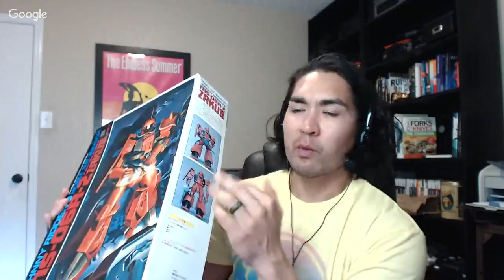Five Used Items That Sell On Ebay For Good Profit!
In this video I show you Five Used Items That Sell On Ebay For Good Profit! These items were either part of a thrift store haul or garage sale haul. Either way it's easy selling on eBay and making money online. Watch to see what to sell!

CHEDDAR QUEST SHIRT
GRIND SHIRT
CHEDDAR WEATHER SHIRT:
BONAFIDE HUSTLER SHIRT:
BONAFIDE HUSTLER SHIRT:

1. JOSH MOLEN AKA THE TUNE PEDDLER